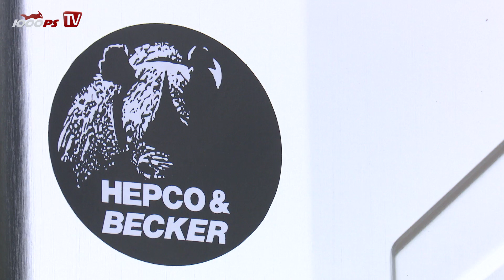Hepco & Becker Xplorer Gepäcksystem | Test auf Triumph Tiger 800 XRx